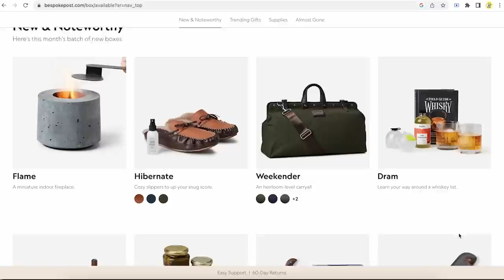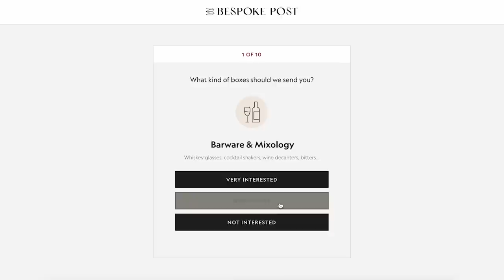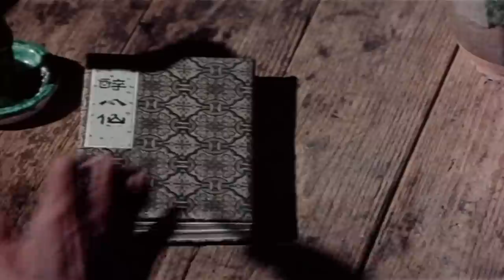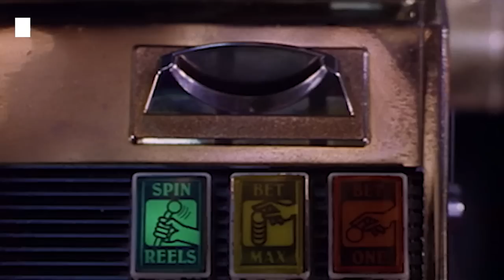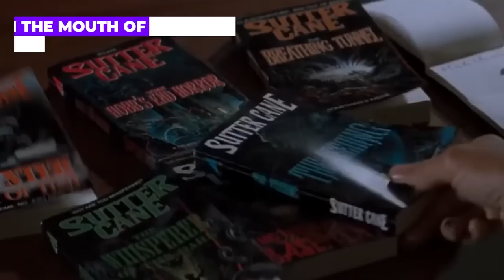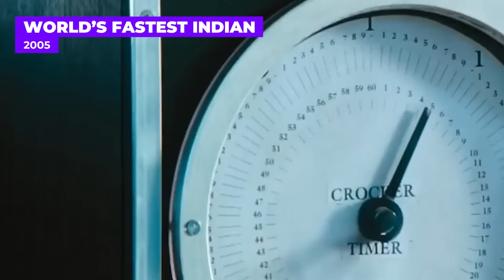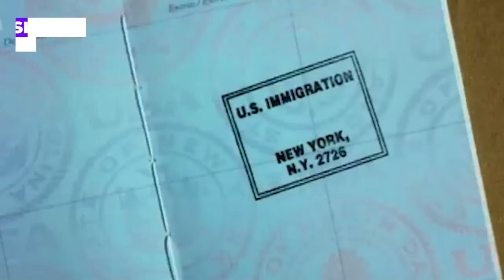Without Warning: YouTube Adds Tons of FREE Movies!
*Find the full list of movies in the top pinned comment.

0:00 Introduction
0:37 MAD CITY 1997
1:33 THE GIRL WITH ALL THE GIFTS 2016
2:10 DRACULA: Dead & Loving It
2:47 MONSTERS 2010
5:31 REIGN OF FIRE 2002
6:32 INNERSPACE 1987
7:24 HOSTAGE 2005
8:18 BLOWN AWAY 1994
9:27 ROAD HOUSE
10:36 SNAKE EYES 1998
12:18 DRUNKEN MASTER 1978
13:21 HARD EIGHT 1996
15:11 IN THE MOUTH OF MADNESS
16:35 THE EDGE
17:35 THIEF 1981
18:54 WORLD'S FASTEST INDIAN 2005
20:25 PLANET OF THE APES 1968
21:56 SNATCH 2000
23:12 MAD MAX 1979
24:25 THERE WILL BE BLOOD 2007